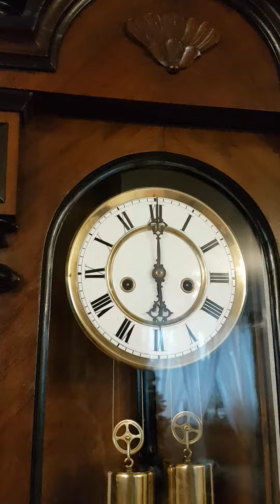Wanduhr Pendeluhr Regulator Wallclock Gustav Becker Germany